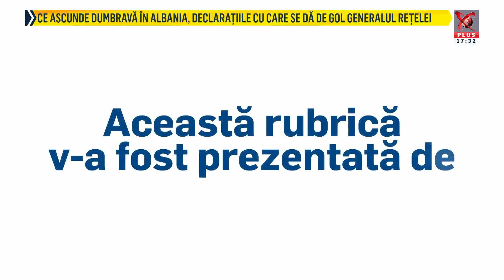Testarea genetică pentru problemele reproductive – Conf. Dr. Viorica Rădoi | Spitalul Clinic SANADOR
Testarea genetică este foarte importantă pentru diagnosticarea cauzelor de infertilitate de cuplu. Testele genetice sunt indicate de medicul genetician, care face parte din echipa multidisciplinară ce se ocupă de caz, în urma unui consult genetic. În acest fel, pot fi identificate diverse cauze genetice ce împiedică obținerea unei sarcini în mod spontan sau care sunt implicate în producerea unor avorturi spontane în mod repetat.

Aflați mai mult despre testarea genetică pentru problemele reproductive, cine stabilește indicația și care este rolul acestor investigații specifice, de la Conf. Dr. Viorica Rădoi, coordonatoarea Departamentului de Genetică Medicală SANADOR.